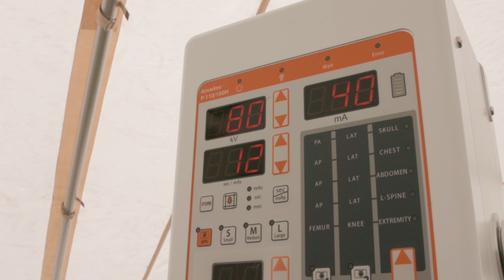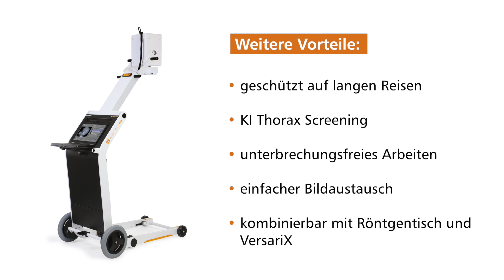Amadeo M-DR mini - die vielseitige Röntgenkomplettlösung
Entdecken Sie das Amadeo M-DR mini: das vielseitige Multitalent!
Dieses leichte mobile Röntgengerät ist perfekt für den Outdoor-Einsatz und für Aufnahmen am Patientenbett z.B. auf Intensivstationen geeignet. Mit seinem geringen Gesamtgewicht und seiner kompakten Bauweise ist das Amadeo M-DR mini äußerst transportfreundlich.
Das Amadeo M-DR mini ist äußerst flexibel: Es kann problemlos über Treppenstufen gezogen, auf der Stelle gedreht und auf schiefen Untergründen stabil positioniert werden. Dank seiner stabilen Räder ist es leicht zu bewegen.

Egal, ob es um digitale Röntgenaufnahmen von Extremitäten, Thorax, Wirbelsäule, Abdomen oder Becken geht – dieses mobile Multitalent kann alles!